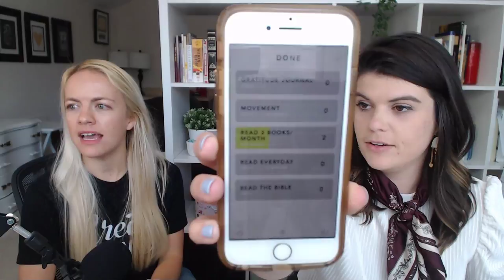Convertkit "Grow Your Email List Challenge"